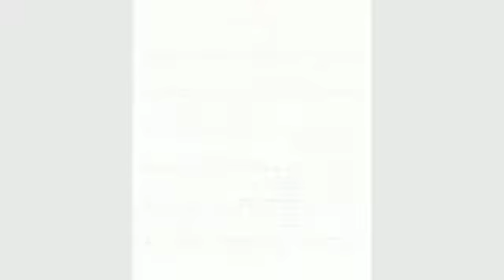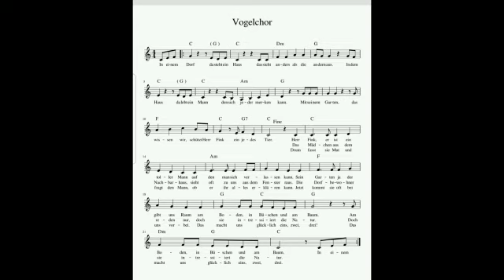Bird Saving (Rural Service-Learning project in Austria): final student video result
In Austria 56 students from PH Wien (Pädagogische Hochschule Wien – University College of Teacher Education) and BOKU (Universität für Bodenkultur – University of Natural Ressources and Life Sciences Vienna) planned the rural service learing project Bird Saving, as part of the Erasmus+ project Rural 3.0: Service-Learning for the Rural Development. The on-site implementation was planned to be carried out in the rural area of Lower Austria. Because of Corona lock-down, the planned on-site projects could not be carried out and were developed as conceptual ideas, not only for the specific community, Oberwölbling, but also as stimulating materials and further publication for other communities/regions.
The aim of this rural service learning project was to create stimulation materials such as a child book, podcasts, didactic materials, a toolkit to build birdhouses, etc.
PH Wien students were final year undergraduate students, while students from BOKU (Universität für Bodenkultur) were graduate students.

This video is part of the RURASL (Rural 3.0 Service Learning for the Rural Development) Knowledge Alliances project funded by the Erasmus + Programme of the European Union.
THE EUROPEAN COMMISSION SUPPORT FOR THE PRODUCTION OF THIS VIDEO DOES NOT CONSTITUTE AN ENDORSEMENT OF THE CONTENTS WHICH REFLECTS THE VIEWS ONLY OF THE AUTHORS, AND THE COMMISSION CANNOT BE HELD RESPONSIBLE FOR ANY USE WHICH MAY BE MADE OF THE INFORMATION CONTAINED THEREIN.